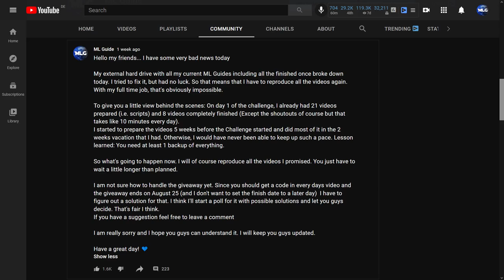ALL 23 MAGES WEAKNESSES and MECHANICS | Mobile Legends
Hello my firends! Today I'm going to show you each Mages weaknesses. This should be helpful for any Mobile Legends player because you're fighting in almost every match against at least one Mage

If you buy anything after using one of the links I'll get a little commission for it without any extra costs for you. Awesome right? 😁

𝗧𝘂𝘁𝗼𝗿𝗶𝗮𝗹 𝗵𝗼𝘄 𝘁𝗼 𝗲𝗻𝘁𝗲𝗿 𝘁𝗵𝗲 𝗚𝗶𝘃𝗲𝗮𝘄𝗮𝘆 (From the first video so you could enter the giveaway already twice... still check out the first video where I'm explaining all fighters weaknesses ;) )

1. The giveaway will start at the 26th of July 2021 and ends on the 25th of August 2021 at 1pm CEST

2. There are 5 different winners. Each of them will receive a skin of their choice worth a maximum of 600 diamonds OR one Starlight Card

3. To enter the giveaway you have to follow the which will be available in all of the 30 days rank push challenge videos. In each and every video there will be a new secret code. This secret code you have to enter on the giveaway website to make 1 entry. This means when you enter all of the 30 secret codes from every video you can enter the giveaway up to 30 times. There is a bonus entry worth in total 10 entries if you've entered all 30 secret codes. 1 entry is 1 chance of winning. The more entries you have the higher your chance to win is

4. The winner will be randomly picked and receive an email from gheed.com with further instructions on how to collect the prize. Furthermore I will also announce the winners here on youtube

5. This giveaway does not relate in any possible way with youtube

6. The minimum age to enter the giveaway is 14! (german contest law)

Timeline
0:00 Intro
2:56 Alice in Wounderland
6:04 Elsa
8:24 Blood Sucker
10:24 FBI Open Up
12:18 the one-eyed among the blind
13:56 THICK
15:10 EUDORAPHOBIA
16:38 Skater Boy
17:10 It's a trap
18:58 The most annoying F*** in the world
21:39 Fish
23:11 Simp
26:17 Lunox (run out of creativity)
27:44 Hugging time
29:35 Jail is just a room
31:09 Loli #3
32:33 Lances Girlfriend
33:15 Bird
34:29 Wind Boy
35:13 Prince Zuko
37:04 Alien Girl
38:09 Alien Dude
39:21 The forgotten one MLGuide MLBB mobilelegendsbangbang ______________________________________